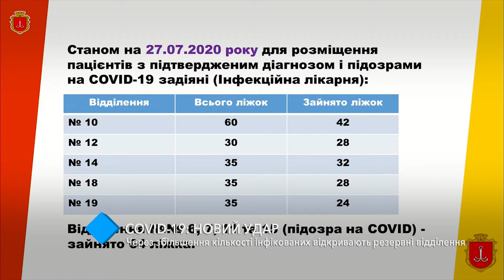COVID-19: из-за увеличения количества инфицированных в Одессе откроют резервные отделения